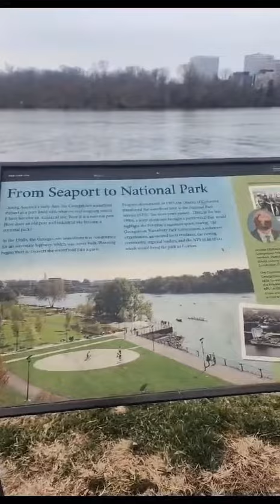Ven a disfrutar conmigo esta hermosa vista